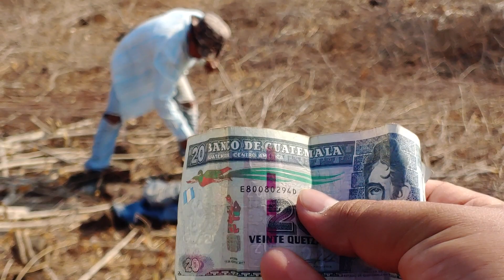Alguna vez hicieron este trabajo??trabajo de campo/Guatemala,